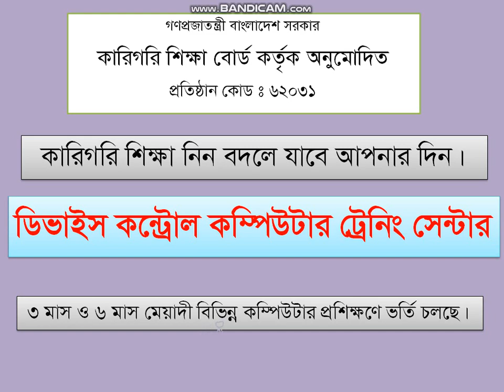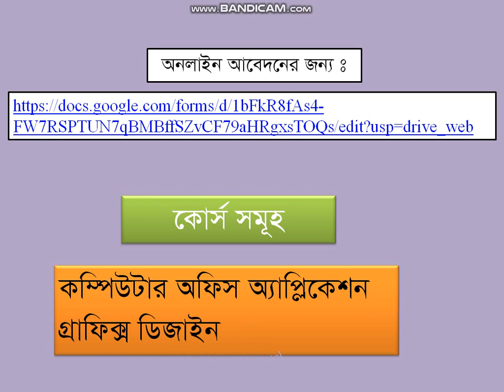Notification Regarding Admission Application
কারিগরি শিক্ষার অবদান, বেকার সমস্যার সমাধান।

3 মাস ও 6 মাস মেয়ার্দী বিভিন্ন কম্পিউটার কোর্সে ভর্তি চলছে ভর্তি ইচ্ছুক প্রশিক্ষণার্থী আজই যোগাযোগ করে আপনার আসন নিশ্চিত করুন।

প্রিয় ছাত্র/অভিভাবকবৃন্দ,
আজ সময়ের প্রয়োজনে নিজেকে দক্ষ জন শক্তিতে রুপান্তরিত করতে কারিগরি শিক্ষার বিকল্প নেই। তাই দক্ষ জনশক্তি সৃষ্টির লক্ষ্যে গণপ্রজাতন্ত্রী বাংলাদেশ সরকারের কারিগরি শিক্ষা বোর্ডে বেশ কিছু বাস্তবধর্মী স্বল্পমেয়াদী কারিগরি প্রশিক্ষনের ব্যবস্থা গ্রহণ করেছে, যার মধ্যে স্বল্প মেয়ার্দী কম্পিউটার প্রশিক্ষণ অন্যতম।
কম্পিউটার প্রশিক্ষণের মহৎ উদ্দেশ্যকে সামনে রেখে বিগত 2003 সাল থেকে ডিভাইস কন্ট্রোল কম্পিউটার ট্রেনিং সেন্টার ধারাবাহিক ভাবে কম্পিউটার এর স্বল্প মেয়ার্দী কোর্সে প্রশিক্ষণ দিয়ে আসছে। আমাদের দৃঢ় বিশ্বাস দীঘদিনের অভিজ্ঞতায় সমৃদ্ধ প্রশিক্ষকদের দ্বারা পরিচালিত প্রতিষ্ঠানটি মানসম্মত প্রশিক্ষনের মাধ্যমে ধারাবাহিকভাবে দেশের দক্ষ জনশক্তির চাহিদা সহায়ক ভূমিকা রাখবে।
আপনাদের সার্বিক সহযোগিতায় আরও একধাপ এগিয়ে নিয়ে যাবে আমাদের বিশ্বাস।- পরিচালক

সার্টিফিকেট ইন-কম্পিউটার অফিস অ্যাপ্লিকেশন       ==৩ মাস ও ৬ মাস
কম্পিউটার গ্রাফিক্স ডিজাইন                 == ৩ মাস
কম্পিউটার হাডওয়্যার মেইনটেন্যান্স                 ==৩ মাস
বিদেশ যাত্রী ও চাকুরীজিবীদের জন্য রয়েছে বিশেষ ক্লাশের ব্যবস্থা   ==২ মাস

অন্যান্য সেবা
/ফটো প্রিন্ট, /স্ক্যানিং, /অনলাইনে ভর্তি ও আবেদন, /কম্পিউটার কম্পোজ, /রেজাল্টশীট ডাউনলোড ও প্রিন্ট, /ই-মেইল ডাউনলেঅড, /নতুন ই-মেইল একাউন্ট তৈরি, /কম্পিউটার সিস্টেম সফটওয়্যার ইন্সটলেশন আরও .।

স্কুল চৌমুহনীম, কুলাউড়া, মৌলভীবাজার।
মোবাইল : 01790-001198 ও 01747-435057